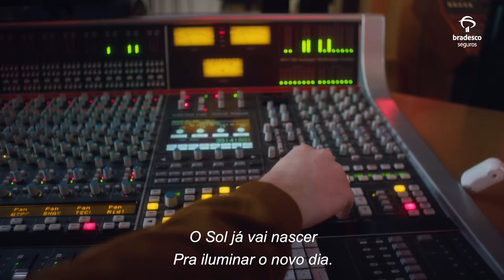Making of "Com Você. Sempre." - Campanha Final de Ano Bradesco Seguros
Para desejar Boas Festas e trazer esperanças para 2022, o filme de final de ano do Grupo Bradesco Seguros apresenta a música “Com Você. Sempre.” escrita exclusivamente para ser trilha sonora do vídeo. Interpretada pela jovem cantora Manda, a canção celebra os abraços e reencontros. Compartilhe com a família e amigos. Boas Festas e Feliz 2022.